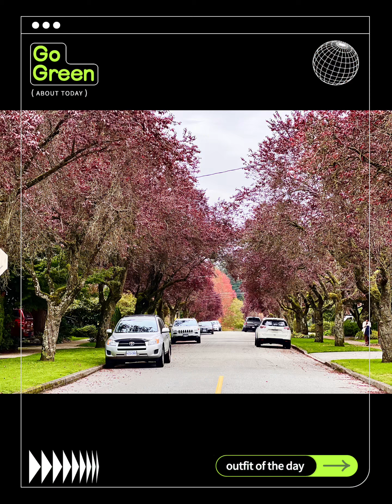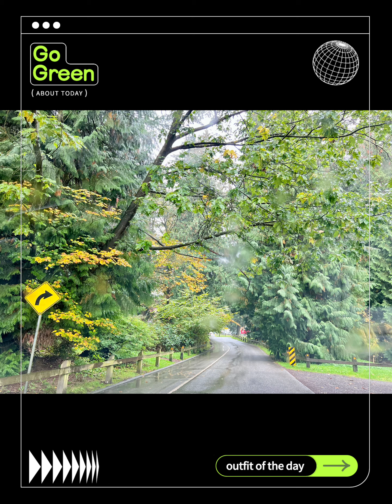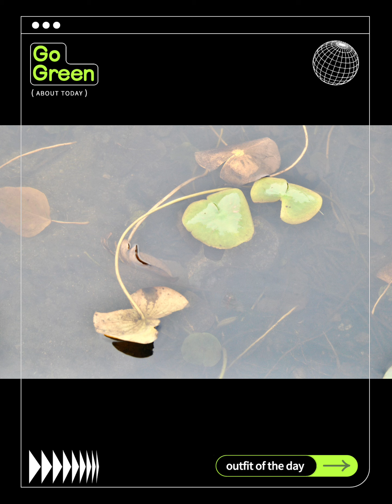人间至此秋色尽🍂、秋季的最后一个节气“霜降水返壑，风落木归山。”“霜降”节气。金风瑟瑟，衰草疏疏，长空雁鸣，云淡天高。“霜降”是一年中有霜期的开始，也是秋季向冬季的过渡。